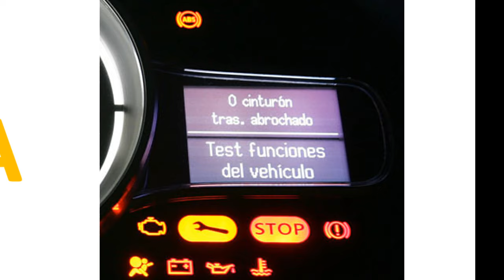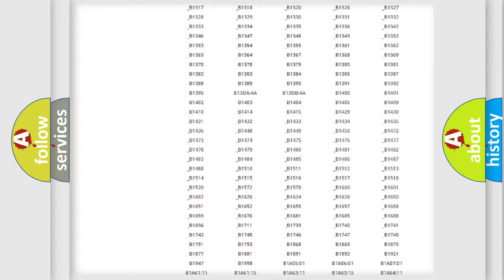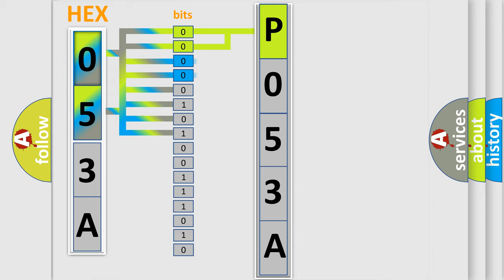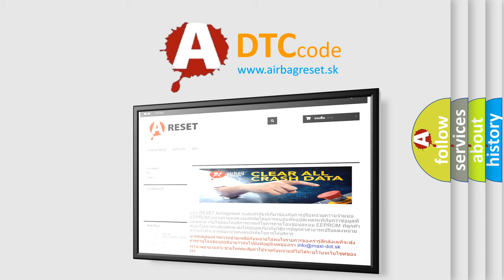DTC Ford P053A Short Explanation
Contents:
0:21 Basic DTC analysis according to OBD2 protocol standard.
1:48 Insight into programming
2:58 A diagnostically understandable description of the Diagnostic Trouble Code
3:05 Basic error definition

Make:
Ford
Code:
P053A
Definition:
No Communication With Rear Wheel Steering Control Module
Cause: